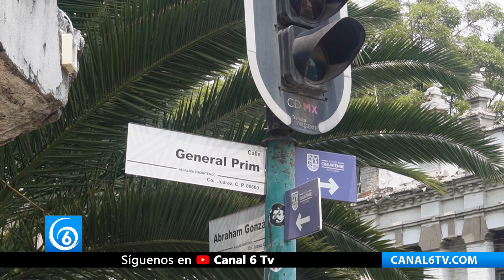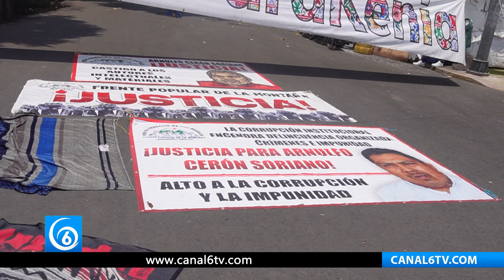Piden intervención de gobernación para liberar a Kenia Hernández, defensora de presos políticos